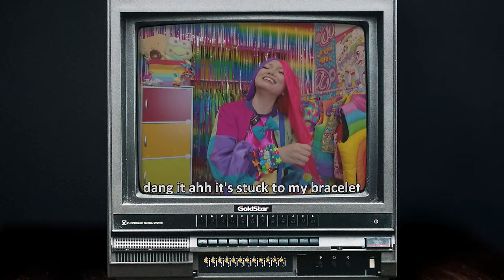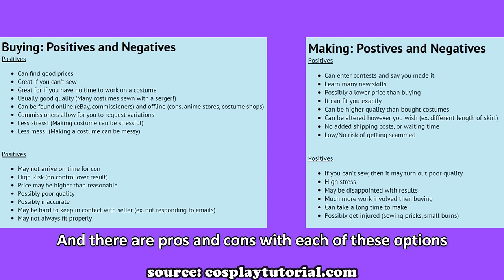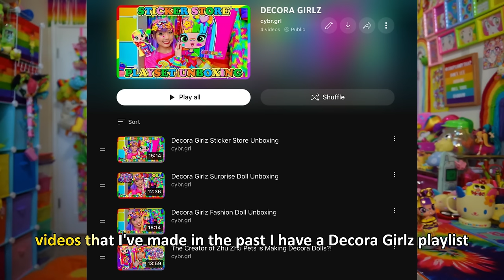Decora Human Transforms into Decora Doll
*insert moon prism power makeup magical girl transformation scene*

💛  END SCREEN SONG:
Mushrooms - Komiku

　ᕱ⑅ᕱ ♡ pat ‧₊˚ ✩
（๑•ᴗ• )づ__∧ pat ˳
（つ　 /( •́‧̫•̀ ｡) ♡ pat